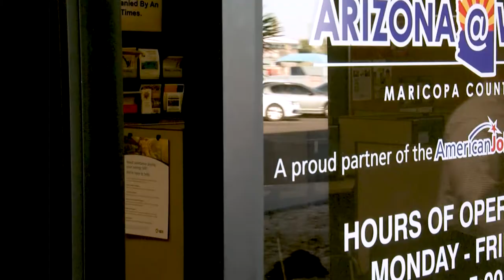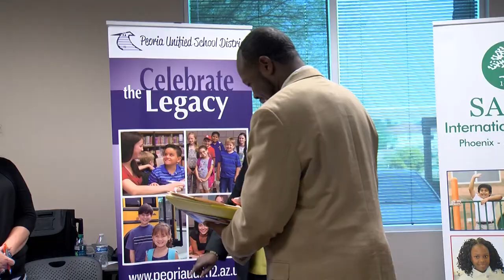West Valley Career Center Grand Opening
Maricopa County’s West Valley Career Center officially opened a new, more convenient location in Glendale to serve both job seekers and employers.  With more than 200 people moving to Maricopa County each day, the demand for high-quality jobs is growing, especially in the West Valley.

The Career Center’s new location at 44th Avenue and Olive Street in Glendale is near neighborhoods, businesses, public transportation, Glendale Community College, and the Department of Economic Security.  Relocating here, from the previous location off 99th Avenue, is expected to save Maricopa County $400,000 per year.
The Career Center is operated by Arizona@Work, a system of services responsible for workforce development across the state.  It is staffed by employees from both the Maricopa County Human Services Department and the Arizona Department of Economic Security.  The Career Center provides free employment services to anyone seeking a job including the priority populations of veterans, opportunity youth, and people with multiple barriers to getting a job such as individuals with disabilities, involvement with the justice system, or long-term unemployment.  The West Valley location offers resources, training, and education for those job seekers as well as business services for employers looking to hire.
In fiscal year 2019, the county’s workforce program served nearly 17,000 individuals and 850 employers.